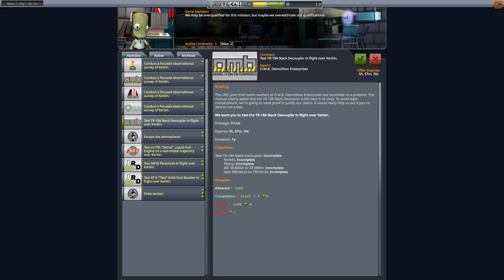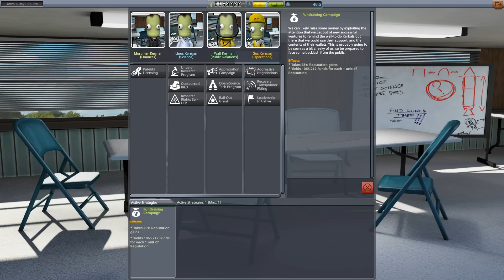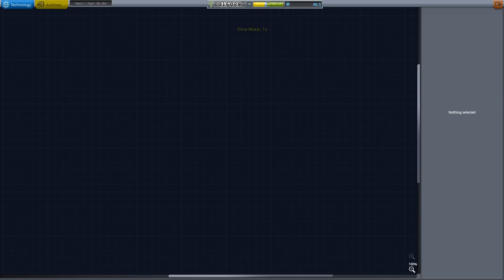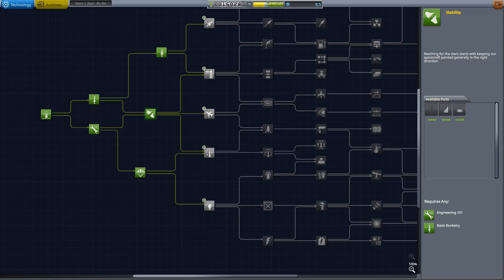The one where Jeb almost burns - KSP Live Gameplay - Career Playthrough 01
I am trying something new, since I have never really played "career" in KSP, believe it or not.
Let's see how far I can get in Kerbal Space Program with some Science and Fund limitations!